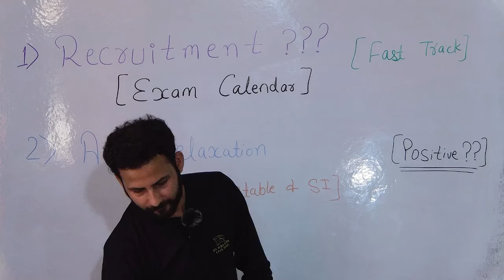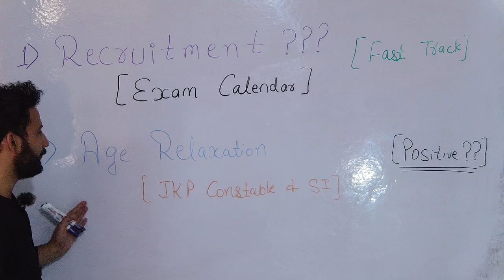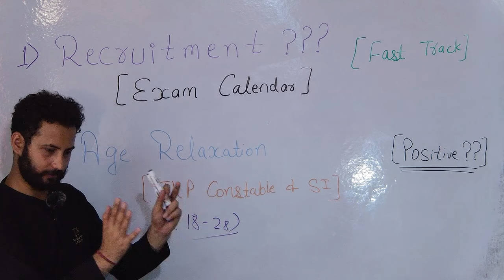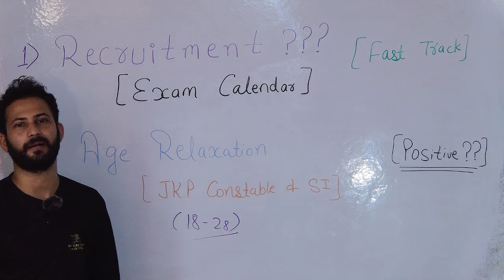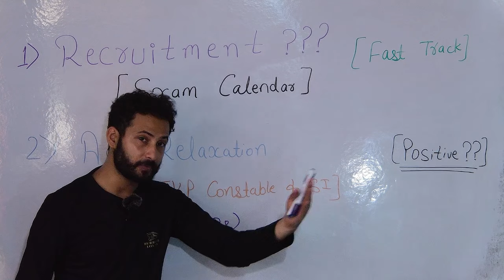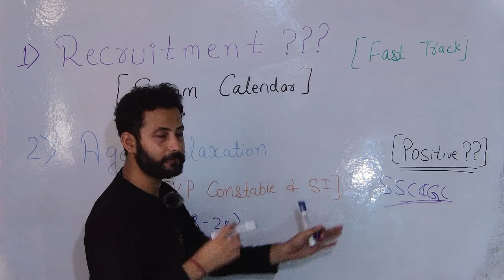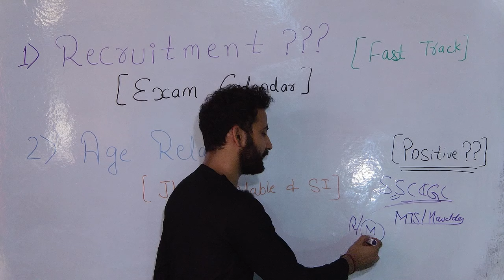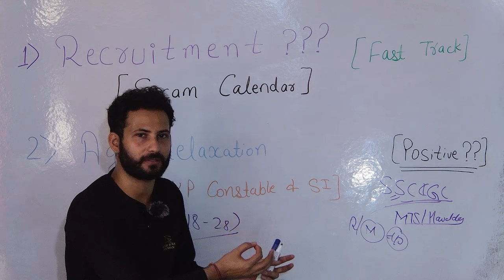JKSSB Aspirants ki Request // Exam Calendar, Recruitment & Age Relaxation 🙏🙏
JKSSB -2024 || Current Update 🔥🔥

In this video, we dive deep into the latest updates and insights regarding the JKSSB Updates r. Join us for a comprehensive discussion on upcoming exam dates, important notifications, and strategies to excel in your preparations. Whether you're a government job aspirant or simply curious about the JKSSB recruitment process, this video is your ultimate guide. Let's get started on the journey to your dream job with the Jammu and Kashmir Services Selection Board

JKSSB Advance Notice ||
JKSSB Pending Exam update

Content of the Video :

1) JKP Constable
2) JKP Constable Recruitment 2024
3) JKP Constable vacancies rti
4) JKP Constable update today
5) jk Latest Info Update
6) jkp constable upcoming vacancies